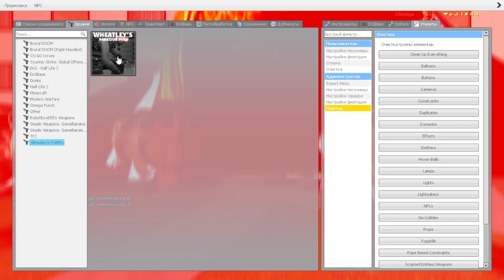OBUNGAA OBUNGAAAA OBUNGAAAAAAA / Garry’s Mod NEXTBOT